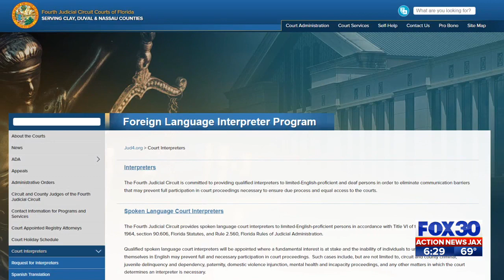Deaf Couple Denied ASL Accommodations and Marriage License Files Suit Against Duval County Clerk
Deaf couple turned away when seeking marriage license announce lawsuit

On the 10th anniversary of the day they met, Joel Alfaro and Yusela Machado Silvente were dressed up and ready to become husband and wife when they visited the Duval County Clerk of Circuit Court's office in October 2021, called again in August 2022, to receive their marriage license.

To the couple’s dismay, the Duval County Clerk of Circuit Court's office denied Joel and Yusela, who are both deaf, their marriage license because they didn’t bring a sign language interpreter with them to the clerk's office.  This is a clear violation of their rights, specifically the Americans with Disabilities Act.

As disappointed as they were to be turned away on their special day, the couple's sadness only deepened when they ran into much complications while making numerous attempts to figure out what they actually needed to do before they could say 'I do.'

A year later, the Clerk of Circuit Court in Duval County still hasn't issued the couple a marriage license, so Joel and Yusela has yet to get married.

The couple has now filed a lawsuit against the Circuit Court of Duval County and Clerk of Circuit Court Jody Phillips in an effort to ensure that other deaf couples aren't faced with the same unnecessary challenges they have endured.

The couple is represented by John Phillips of Phillips & Hunt, Mary C. Vargas and Michael S. Stein of Stein & Vargas, LLP and Marc Charmatz of the National Association of the Deaf.